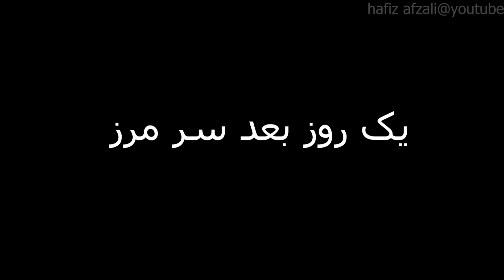آدم خان و ابراهیم رئیسی.جنگ آب.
اگر شما کسی هستید که بدوراز قوم،مذهب،نژاد،زبان و ملیت به هرنوع دیکتاتوری "نه"میگوید و به آزادی بیان باورمند هستید این کانال را سبسکرایب نموده و ما را با نظریات،پیشنهادات و انتقادات تان یاری نماید.
که تاسو داسې څوک یاست چې د توکم، مذهب، نژاد، ژبې او ملیت په پام کې نیولو پرته هر ډول دیکتاتورۍ ته "نه" ووایئ او د بیان په ازادۍ باور لرئ، دا چینل سبسکرایب کړئ او د خپلو نظریاتو، وړاندیزونو او نیوکو په برخه کې زموږ سره مرسته وکړئ.
If you are someone who says "no" to any dictatorship regardless of ethnicity, religion, race, language, and nationality, and you believe in freedom of expression, subscribe to this channel and help us with your ideas, suggestions, and criticisms.